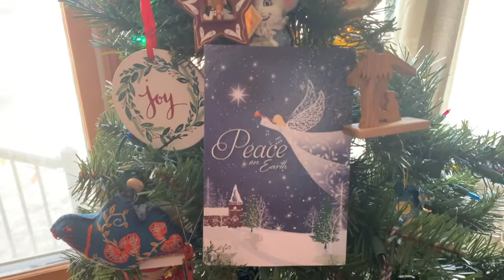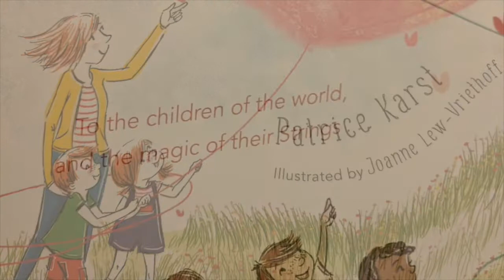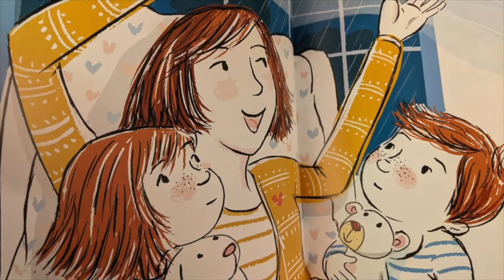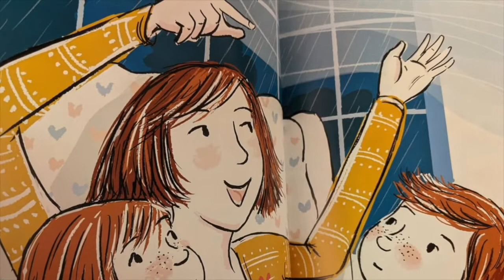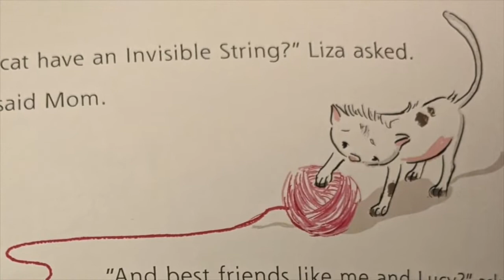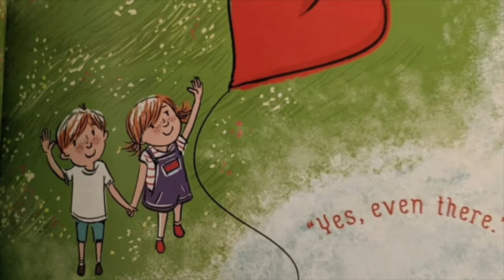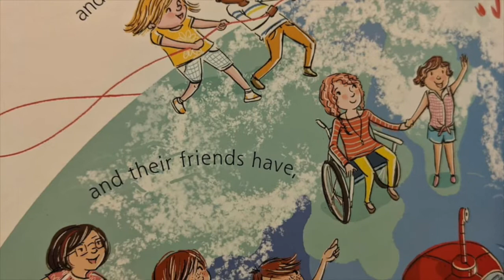Children's Christmas Program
This is our Children's Christmas Program service!

This is the final Advent Worship service of 2020/21 from Beatrice Mennonite Church and Holmesville Church of the Brethren, for January 10th, 2021.

Put together by Pastors Mary Beth Tuttle and Tim Amor.

0:00 - Welcome & Prayer
1:02 - Poem "All in All" by Sarah Are
2:29 - Children's Christmas Program
6:34 - Short Reflection - These Crazy Times!
8:50 - Children's Story Time - The Invisible String
13:39 - Thanks, Prayer, & Blessing
15:06 - Postlude - Joy to the World